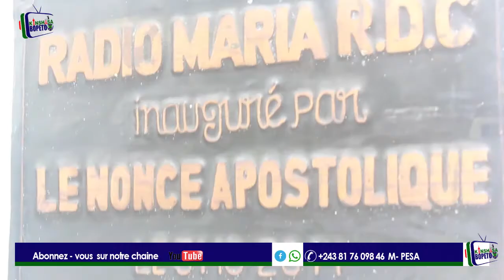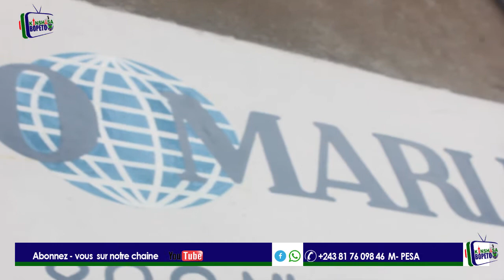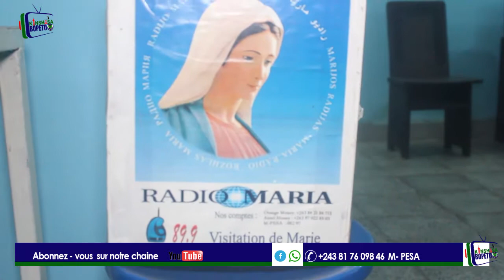1er jour de Triduum pour la Troisième Semaine avec Mr l'abbé John Mubiala au 89.9 Radio Maria RDC